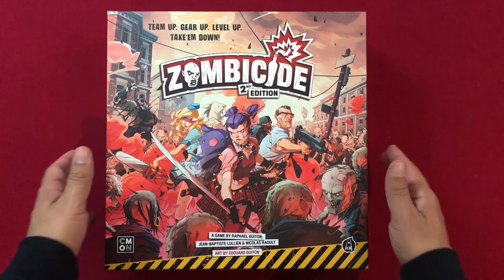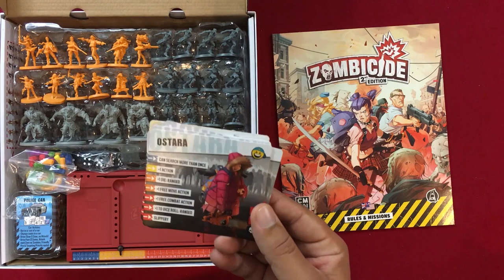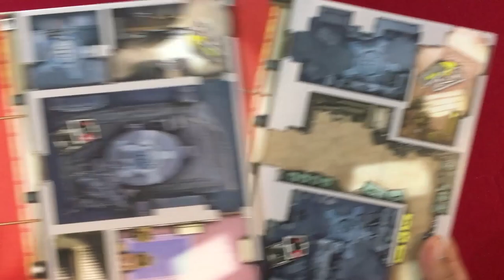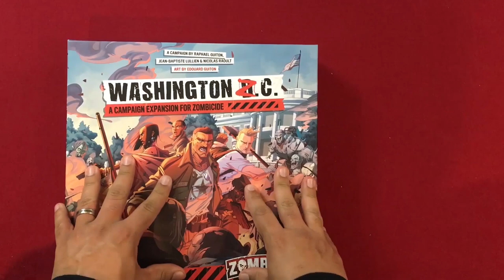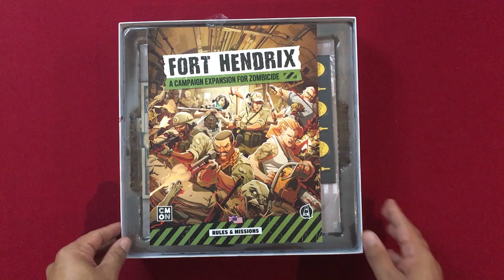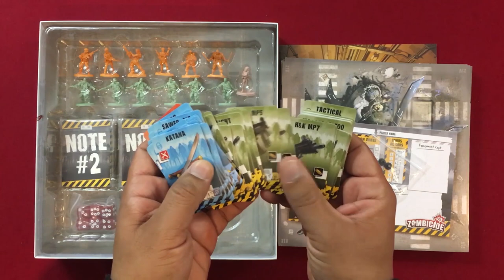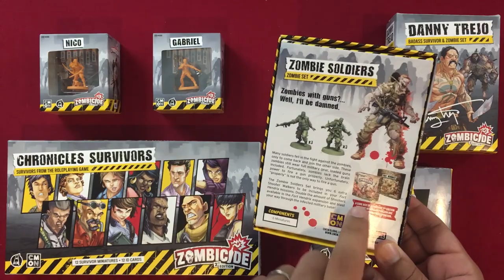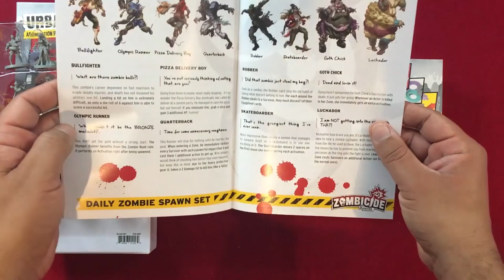Dice and Dragons - Zombicide Second Edition All In Unboxing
What up Gamers! Today we are unboxing our Zombicide Second Edition this is all of the content for the game published by CMON Games designed by Raphaël Guiton, Jean-Baptiste Lullien and Nicolas Raoult. Below are Time Stamps to help you navigate the video followed by a brief description of the game itself.

Time Stamps
0:00           Video Start
0:11           Intro
1:50           Core Game Unboxing
15:14         Washington Z.C
24:40         Reboot Box
34:37         Fort Hendrix
42:22         Chronicles Survivors, Danny Trejo, Presidential Box, Nico & Gabriel, Zombie Soldiers
51:54         Extra Players , Daily Zombie Spawns, Urban Legends, 3D Cars
55:43         Outro

Zombicide, the board game, has taken the world by storm with over two million copies sold since its release in 2012 and spawning a cult franchise of cooperative zombie slaying all over the world. In Zombicide, zombies are controlled by the game, while players take on the role of survivors who must co-operate in order to survive and thrive in a world overrun by the bloodthirsty undead. Find guns and gear to take the fight to the zombies through 25 different scenarios linked by a branching story as you pick your way through an infested city.

Zombicide (2nd Edition) features refined and streamlined rules, including updates to target priority for ranged attacks, interactions with doors, and vehicle mechanisms. A new dark zone feature, a zone that hides zombies from survivor's attacks, has been added as well. Zombicide (2nd Edition) will include new components and miniatures as well, including plastic dashboards and new child survivors. Returning players will be able to use their existing collection from previous Zombicide releases as well. description from publisher